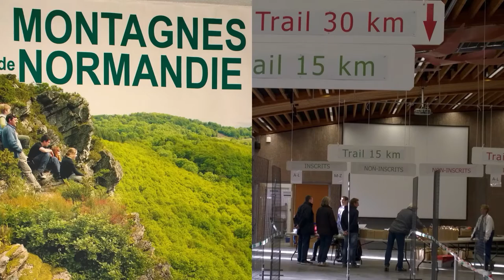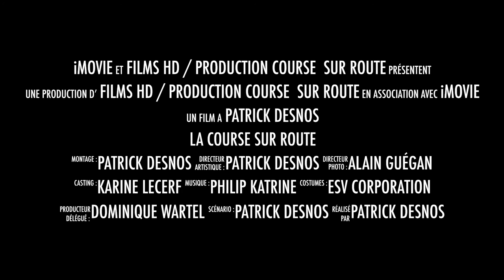7ème Trail de la Roche d'Oëtre C008F54D 90F2 41B0 94D1 CF7D8E67C524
Trail du 18 octobre 2015 à St Philbert-sur-Orne.